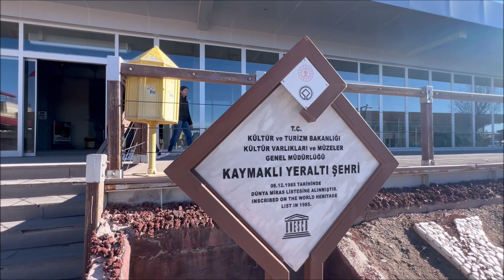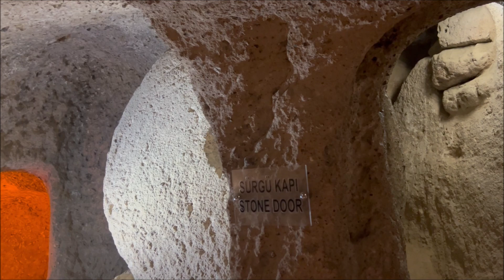Подземен град Каймаклъ Турция, Kaymaklı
Подземният град Каймаклъ  е древен подземен град в Кападокия, регион Централен Анадол, Турция.
Още фригийците през VIII-VII в.пр.н.е. откриват че меката вулканична скала в региона лесно се копае и са направили първите пещери. По римско време жителите на областта, вече покръстени, разширяват тунелите и изграждат подземни параклиси с надписи на гръцки.
По времето на Византия, подземният град е съществено разширен и вкопан по-надълбоко, тъй като е използван за защита от мюсюлманските арабски нападения. Подземният град Каймаклъ е свързан с подземния град  Деринкую с километрични тунели.  Двата града продължили да се ползват от християнското население за закрила и от монголските нашествия през XIV век.
След като регионът попада под властта на селджукските турци, чак до началото на XX век, градовете били ползвани като убежища .